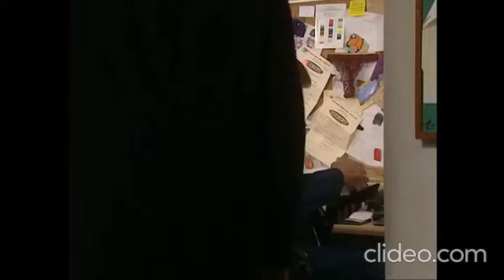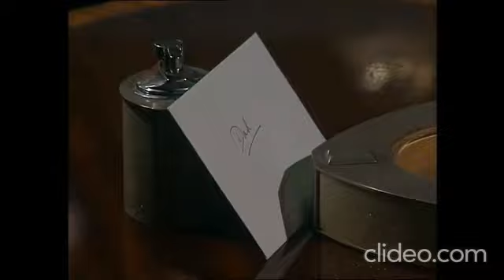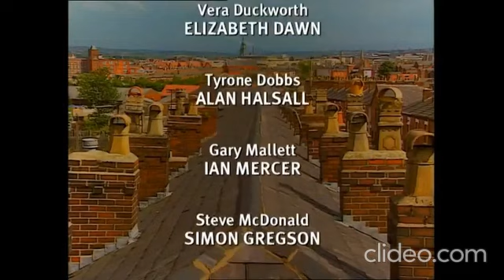Classic Coronation Street: The Linda Sykes-Baldwin Story - Part 14 (2000)